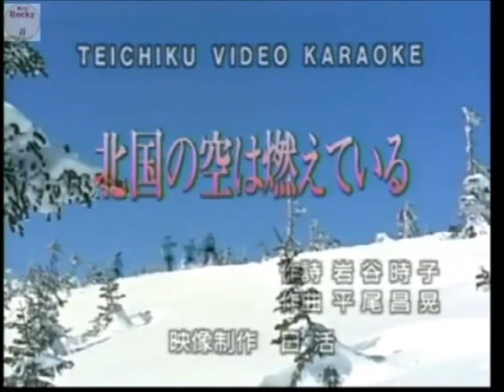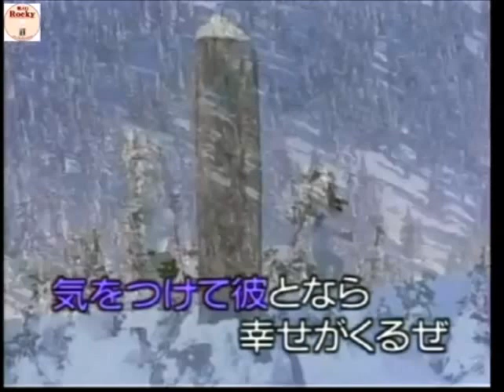原曲=石原裕次郎「北国の空は燃えている」=cover=上原孝義78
説明=石原裕次郎 「北国の空は燃えている」を歌って見ました^:^
カラオケロッキー様カラオケ動画有難う御座いました。